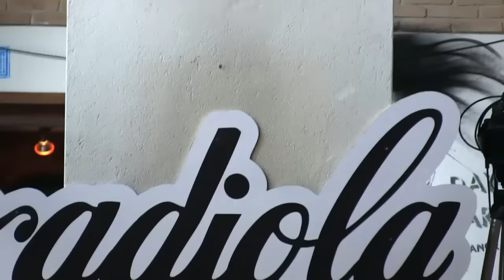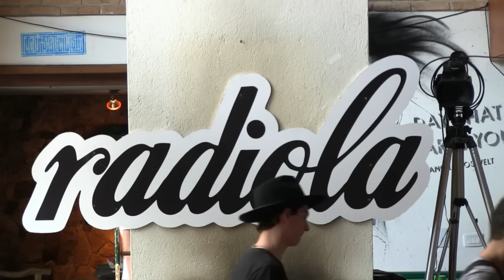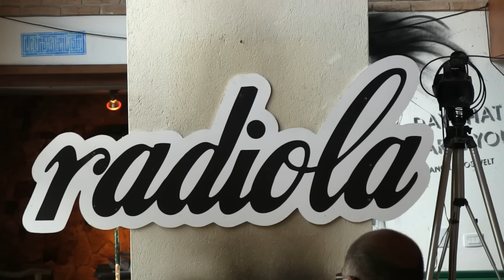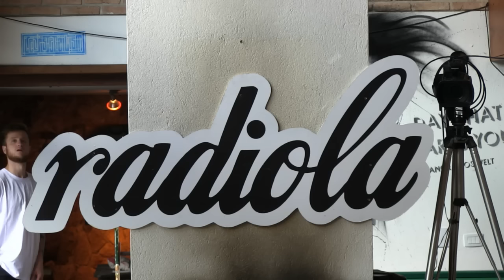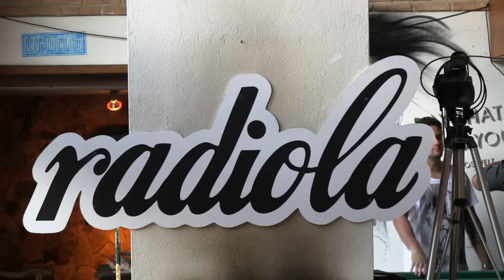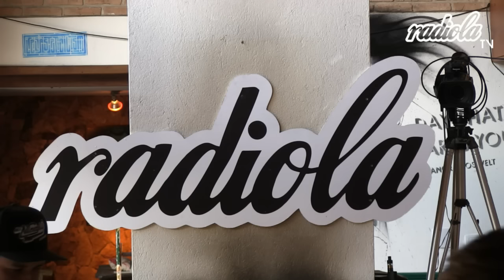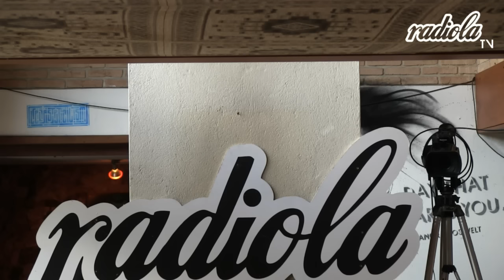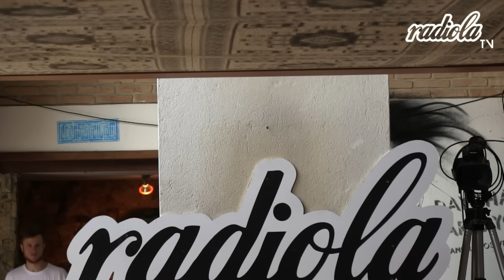RadiolaTV 001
Canal de transmissão e videos da Radiola Records!

18:00 -Traffic Jam 21:00 -Albuquerque 22:00 -Kaesar 23:00 -Marco Resmann 00:00 -End

APOIO.
DANCE PARADISE
CLUBE VIBE